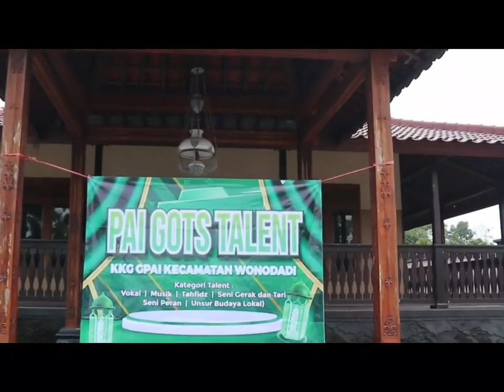WONODADI BERAKSI | PAI GOT TALENT Tari kreasi islami Zamil zamil